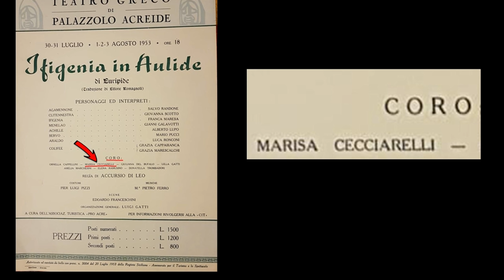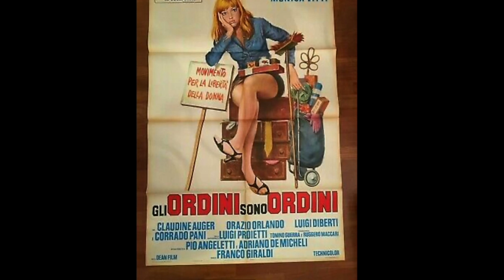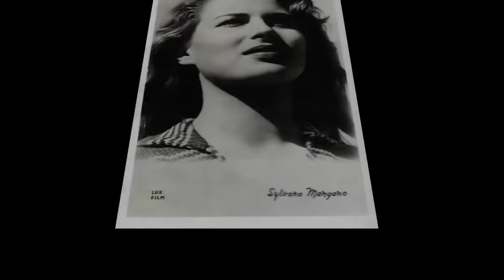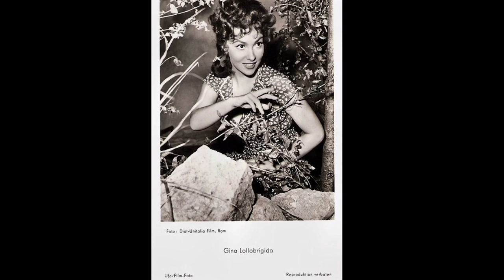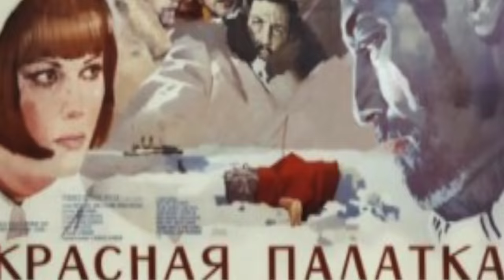🎬 Recordando a MONICA VITTI | Actrices Italianas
Recordando a Monica Vitti.  A sus 91 años ha muerto en el 2021, la llamada Reina del Cine Italiano, MONICA VITTI, y por eso le dedicamos el programa, a su vida y su carrera. Además, el show evoca otras cuartos grandes divas de la pantalla italiana, contemporáneas con ella... ¿puedes adivinar quiénes son? Mira el show pues, y compruébalo.

Capítulos:
00:00 - Intro
08:19 - La vida y carrera de Monica Vitti
Otras Actrices Italianas:
35:05 - Silvana Mangano
45:49 - Gina Lollogrigida
1:01:44 - Sophia Loren
1:12:24 - Ornella Muti